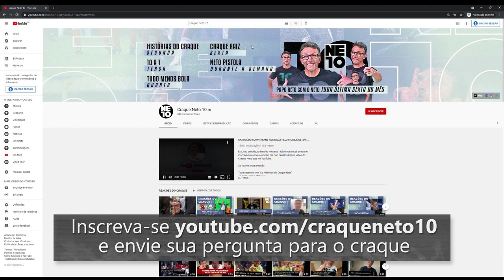NETO COMO MINISTRO DO ESPORTE NO GOVERNO BOLSONARO? | NETO RESPONDE #19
Vocês perguntaram e tá ai a resposta, na lata!! Mas tem perguntas que nem precisa responder né? Tá de brincadeira?